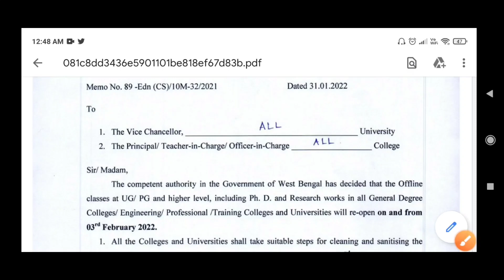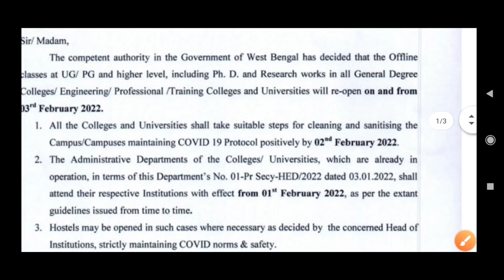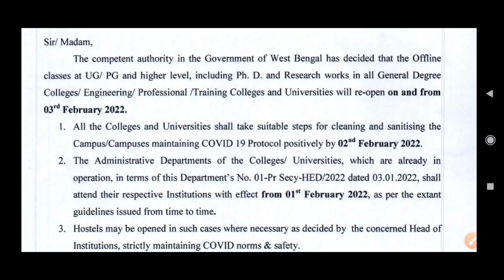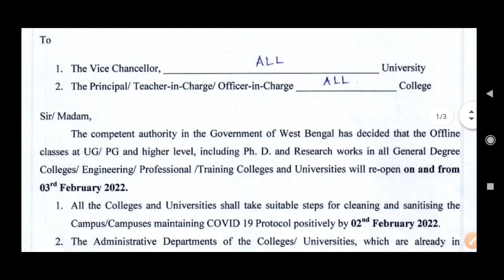বিকাশভবনের নির্দেশিকা: কাদের জন্য কিভাবে ক্লাস? WBHED Notice on College University Reopening 2022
Here in this video WBHED published new guidelines for College University Reopening 2022. Is all the colleges universities will call all their students for offline classes or not.

West Bengal School College Reopen | 3rd February | Offline Classes | West Bengal College Reopen Date | wb odd sem exam 2022 |

Covered Topics:
wbhed new notice on college university on campus classes 2022
west bengal school opening date 2021 west bengal school opening date
school college kab khulega west bengal school reopening date
school open date after lockdown school college reopening,college reopen in west bengal
wb college university reopening guidelines
wb college reopen date 2021
West bengal school opening date
West bengal college reopen news
School College Reopen In West Bengal
School reopen news today west bengal
Rjee tech
School College open in west bengal
wb college reopen 2022
wb school reopen 2022
kalyani university
wbsu reopen
burdwan university
digital marketing course exam 2022
finance course exam 2022
ug pg exam 2022
internship 2022